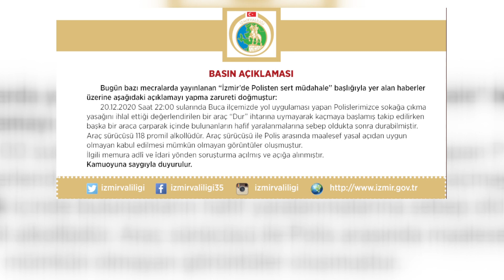POLİS ŞİDDETİ KAMERAYA YANSIMIŞTI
İZMİR’İN BUCA İLÇESİNDE SOKAĞA ÇIKMA KISITLAMASINDA POLİSİN DUR İHTARINA UYMAYAN SÜRÜCÜ, UZUN KOVALAMACANIN SONUNDA BAŞKA BİR ARACA ÇARPINCA YAKALANDI. POLİSİN YERE YATIRDIĞI ZANLIYI TEKMELEMESİ İSE SOSYAL MEDYADA DEFALARCA PAYLAŞILDI. GÖRÜNTÜLER SONRASI İZMİR VALİLİĞİ YAZILI BİR AÇIKLAMAYLA POLİS HAKKINDA ADLİ VE İDARİ SORUŞTURMANIN BAŞLADIĞINI DUYURDU.